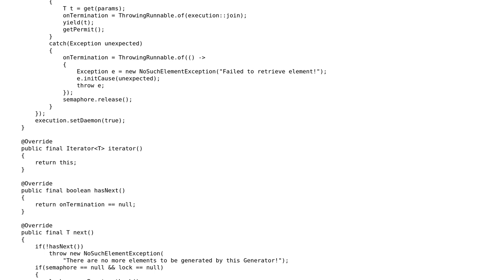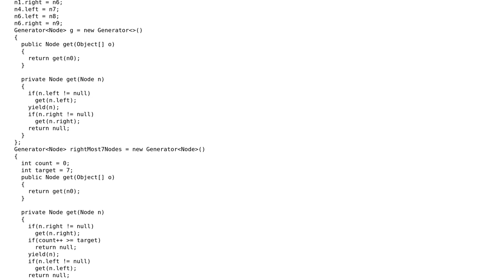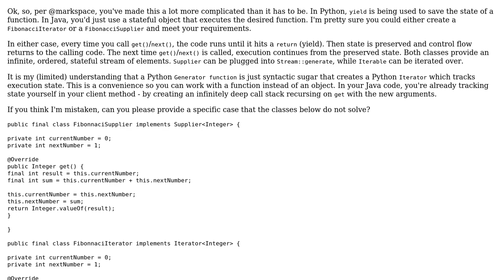Code Review: Python-style Generator in Java (2 Solutions!!)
Code Review: Python-style Generator in Java

With thanks & praise to God, and with thanks to the many people who have made this project possible! | Content (except music & images) licensed under CC BY-SA | Music | Images & others | With thanks to user TorbenPutkonen user Eric Stein user Avi and the Stack Exchange Network Trademarks are property of their respective owners. You are responsible for your own actions.